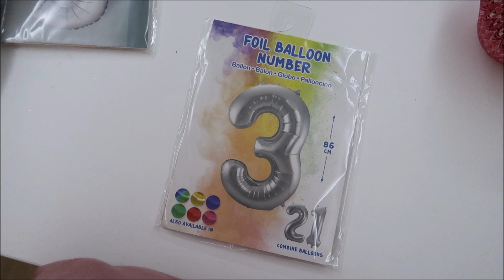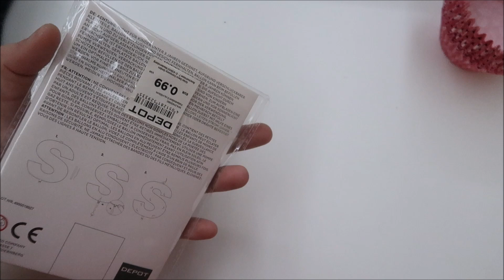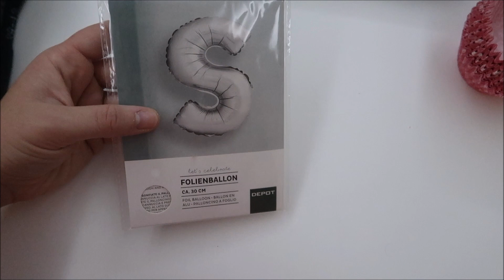B.A.Z.E.R.A.N.T. #1929/2020 | DENNÉ VLOGY